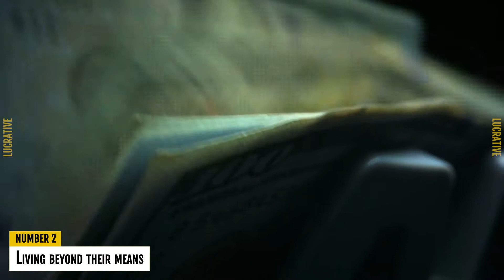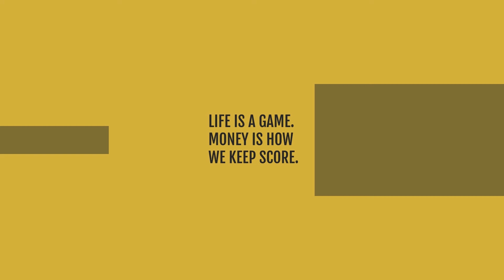Rich Don't Do These 5 Things But Poor Do - part 3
Book 10(Story of one of the greatest entrepreneur) Continuing from the last video, here are some of the things the poor do that the rich do not. As we talked to more people, including our mentors and millionaire friends, we discovered five other things the poor do that the wealthy do not. Think about these things and apply them to your life.

Create an online presence for your business with Lifepotent and let professionals help you create high-quality videos from scratch.